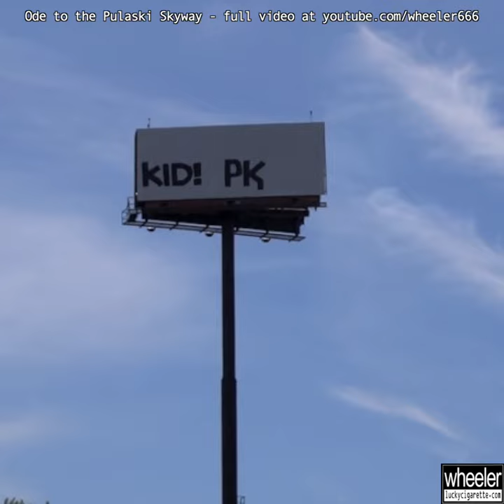Pulaski Skyway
October 11, 2023 - A few years ago, station manager Ken @WFMU asked me to create an ode to the Pulaski Skyway video to be used as a supplement to his radio broadcast about the iconic bridge. Here are a few photos of the Skyway from my unpublished book WheeleronthePassaic and also a clip from the WFMU video that I made for Ken. If you want to see the full Ode to the Pulaski Skyway vid, and, as always, check out wfmu.org for the best in freeform radio entertainment.